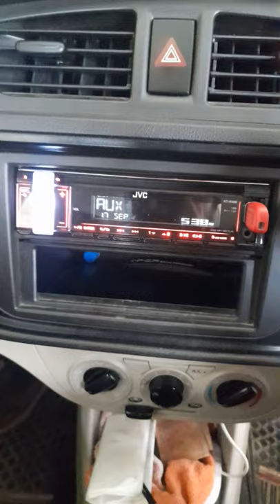how to open this music system # short video # Car sutra subscribe our channel